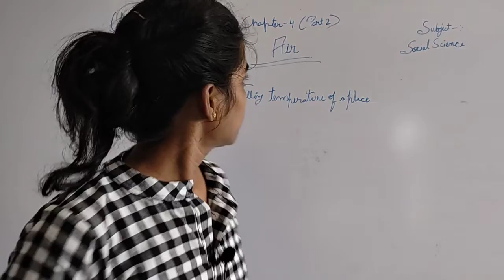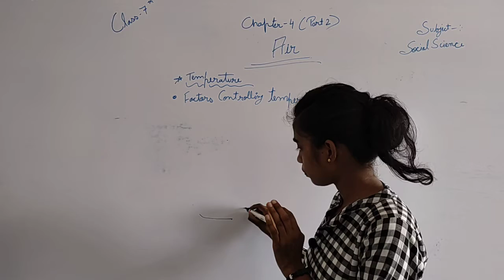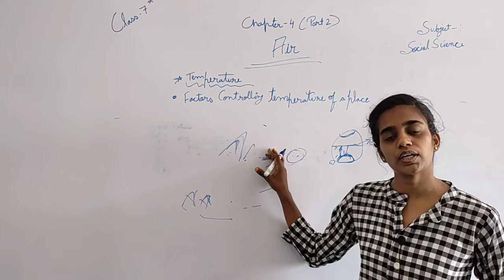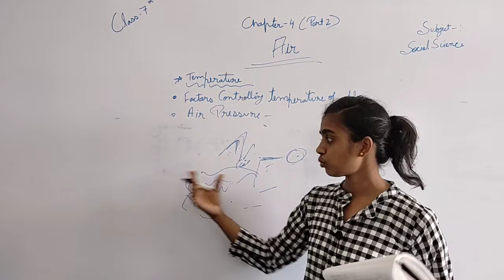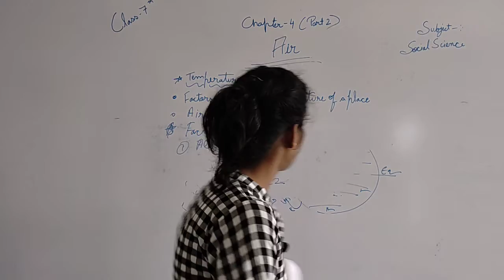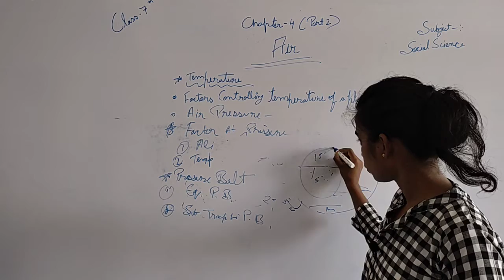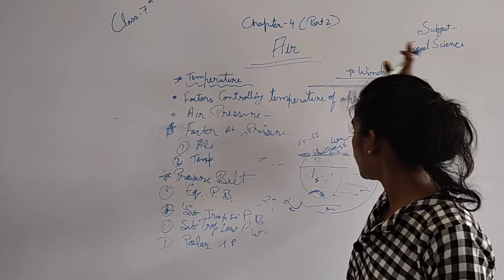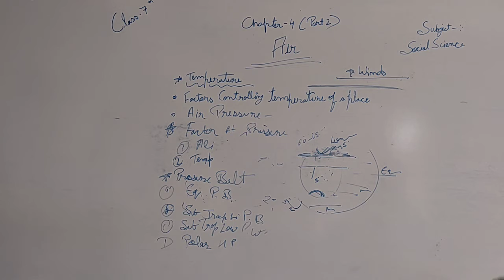class 7 geography chapter 4(part2)